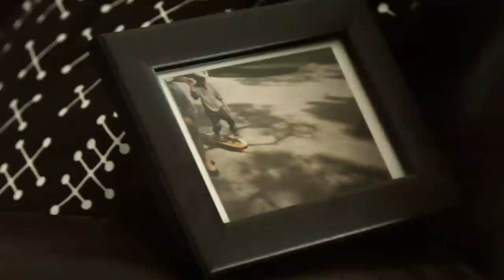What Youth: Afternoon Interview - Brad Cromer